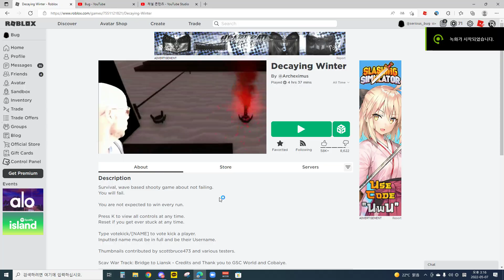Decaying Winter (real)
real decating winter